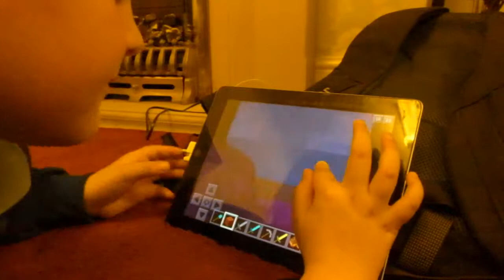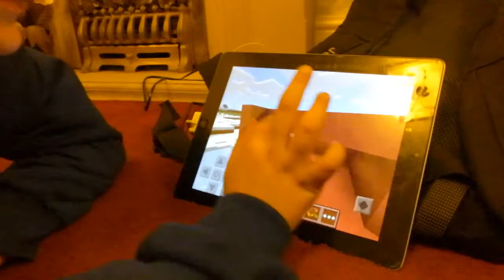Evan Lloyd Pronger plays Minecraft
Evan having fun recording his first Minecraft video